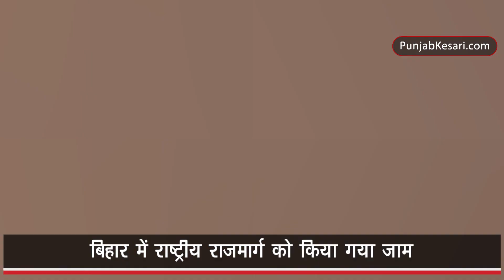SC/ST ACT के विरोध में सवर्णों का आज देशभर में BHARAT BAND | PunjabKesari.Com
SC/ST ACT के विरोध में सवर्णों का आज देशभर में BHARAT BAND